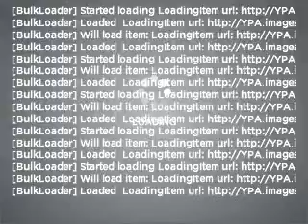2011 Mercedes-Benz M-Class - Pineville NC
Year: 2011
Make: Mercedes-Benz
Model: M-Class
Trim: ML350 4MATIC
Engine: 3.5 liter 6 cylinder 24 valve
Transmission: 7-Speed Automatic
Color: Capri Blue Metallic
Mile